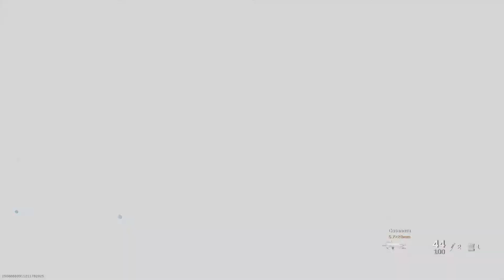Call of Duty Modern Warfare - Gold AK on Hideout